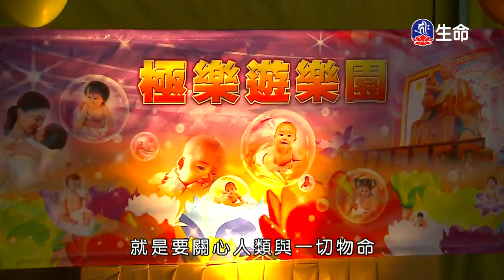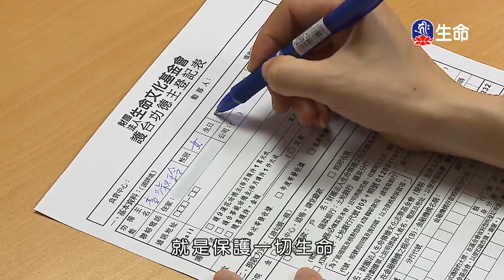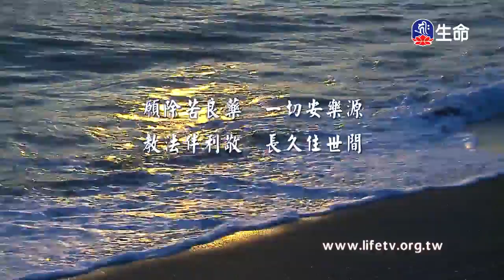恆河⼤⼿印-講授(1)～之2_嘎千仁波切（lifetv_20171127_14:01）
嘎千仁波切：「恆河⼤⼿印-講授(1)～之2」。